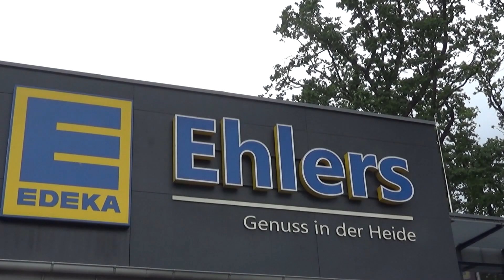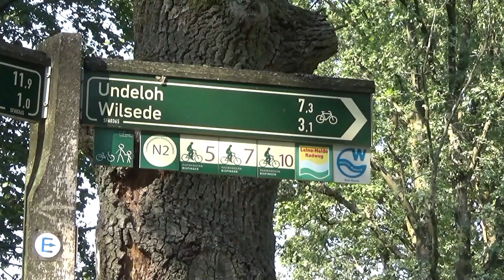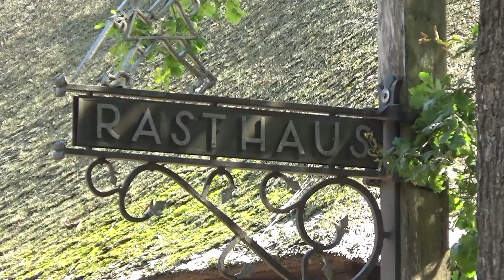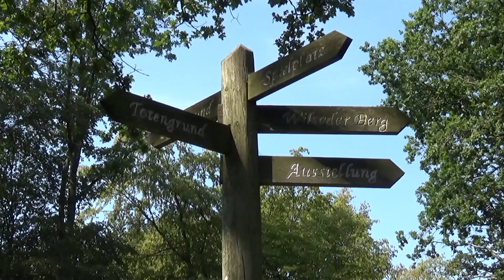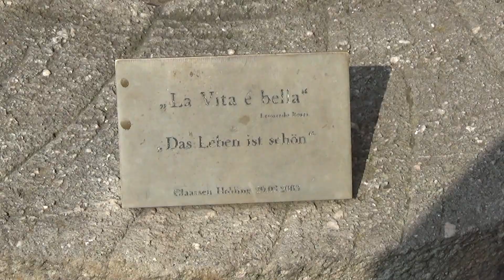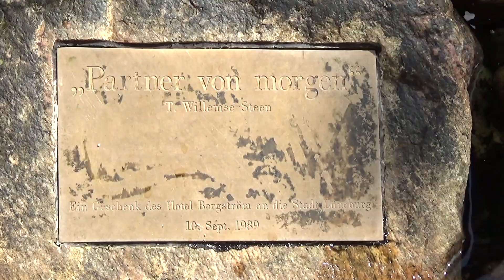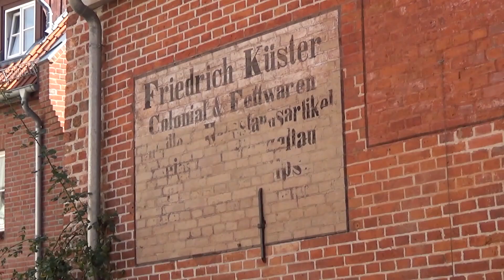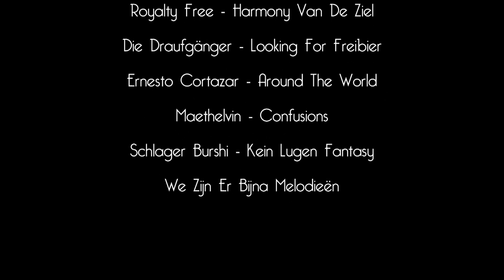2019 4 Twee Op Reis Lüneburger Heide 12;50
Eind augustus naar een natuurreservaat in Duitsland de 'Lüneburger Heide'. Natuurlijk in Nederland hebben we ook heidevelden maar we hebben een fan van de Duitse soapserie 'Rote Rosen' in ons midden en die zou graag een keer naar het plaatsje gaan waar de filmbeelden worden opgenomen 'Lüneburg'. Vlak naast die plaats ligt de heide, dus. We rijden naar het plaatsje 'Behringen' naar camping 'Brunautal'. Prima plek om van hieruit de Lüneburger Heide te ontdekken. We zijn mooi op tijd zo eind augustus want de heide staat prachtig in bloei. De imkers maken daar druk gebruik van mat hun bijenkasten. De bijen doen al het werk en krijger er niets van te eten. Met de fiets is het redelijk te doen. Hij moet wel elektrisch zijn en brede banden zijn ook wel handig en je moet van wandelen houden want soms is het door het mulle zand niet te doen om omhoog te komen. In de plaats Lüneburg zijn vele karakteristieke straatjes gebouwen en huizen te vinden. Vroeger was de plaats bekend om zijn zoutwinning. We hadden graag een kijkje genomen in 'Studio Hamburg' op het industrieterrein waar de binnen opnames plaats vinden maaaaar.